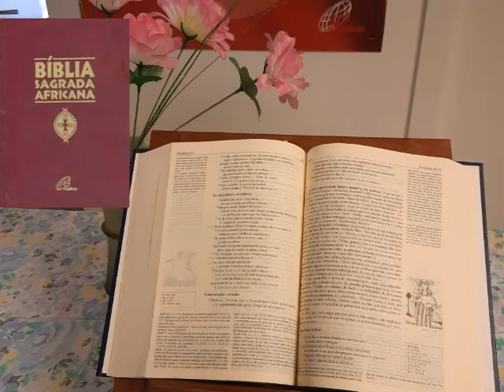1 Angola - Paulinas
"Paulinas África Austral"

Créditos:
Narração: Ir. Fátima Lobato, fsp
Imagens: Arquivo Paulinas África Austral